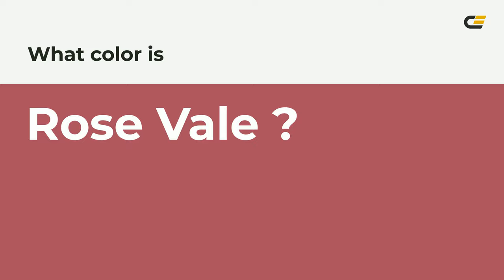Rose Vale color ab4e5f hex color - Red color - Cool color ab4e5f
What color is Rose Vale ? ab4e5f hex color - Red color - Cool color ab4e5f

Hex ab4e5f Color Code is also known as Rose Vale color.

Hex ab4e5f Color code in RGB color code model is created after adding 67.06% red color, 30.59% green color and 37.25% blue color.
Hex ab4e5f Color code in CMYK color (process color) code model is generated after subtraction of 0% cyan, 54% magenta, 44% yellow and 32% black.